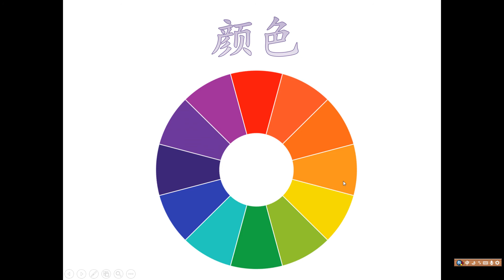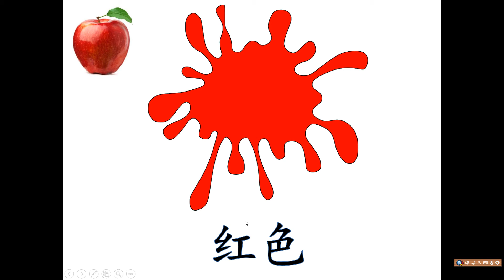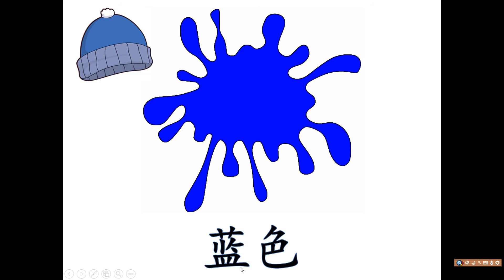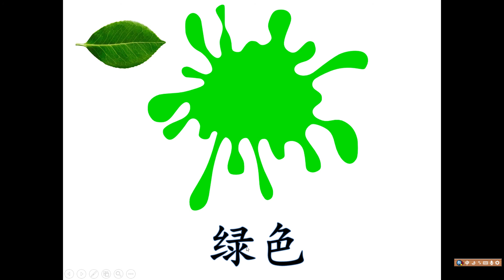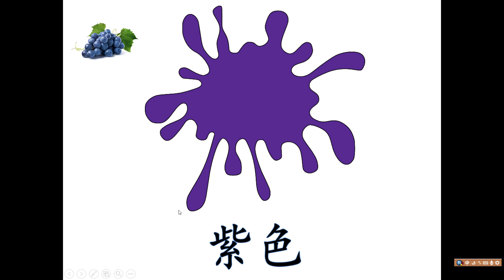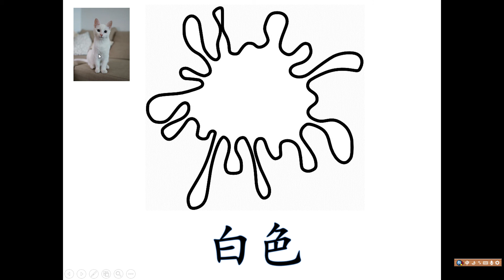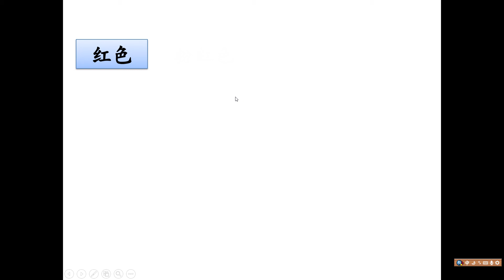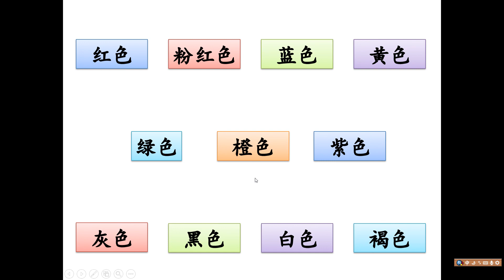颜色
认识颜色的名称